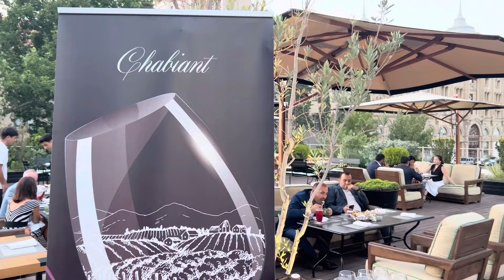Bakının mərkəzində "Greenfield Terrace" restoranının açılışı olub - TURİZM+ TV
Bakının mərkəzində, Zərifə Əliyeva küçəsində yerləşən "Greenfield Terrace" restoranının açılış mərasimi keçirilib.

Turizmplus.az xəbər verir ki, restoran "Dinamo Baku" hotelində yerləşən "Greenfield" kafesinin terras hissəsi kimi hazırlanıb. 100 yerlik restoran müasir tələblərə cavab verən səs-musiqi sistemi və əşyalarla təchiz olunub.

"Dinamo Baku" hotelinin Baş meneceri Elçin Zeynalabdin saytımıza açıqlamasında qeyd edib ki, "Greenfield Terrace" restoranı "Formula 1", COP29 kimi böyük tədbirlər zamanı Azərbaycana gələn turistlərin sevimli məkanına çevriləcək.

Tədbir haqqında geniş reportajı və "Bridge Group" şirkətlər qrupunun hotel sektorunun müdiri və "Dinamo Hotel Baku" hotelinin Baş Meneceri Elçin Zeynalabdinin müsahibəsini izləyicilərimizə təqdim edirik.